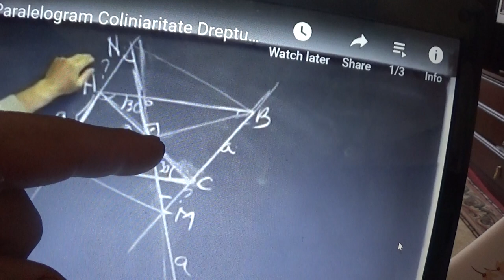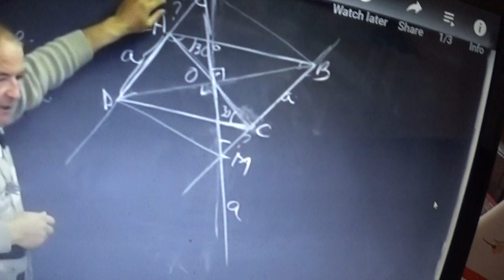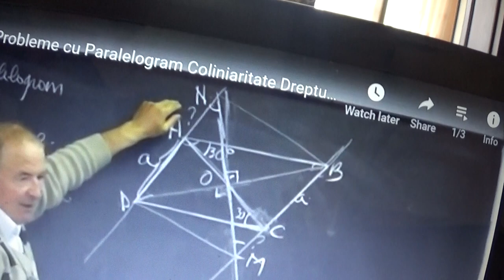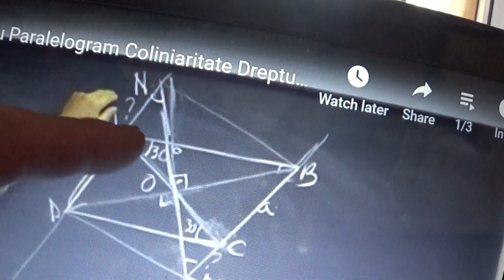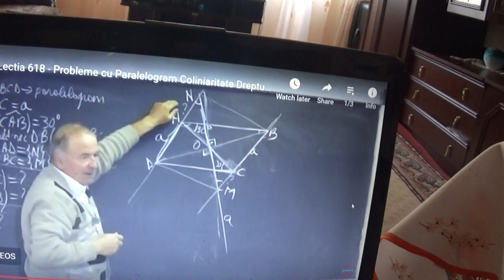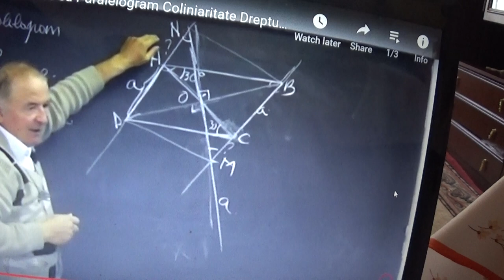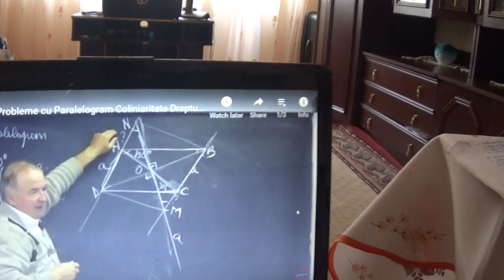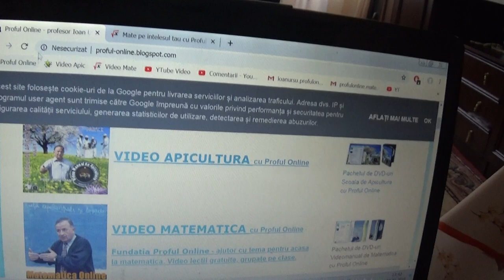5/8 1820 Cls 7 Ioana va arata ce progres a facut si ce de bine se simte acum cand aude de matematica